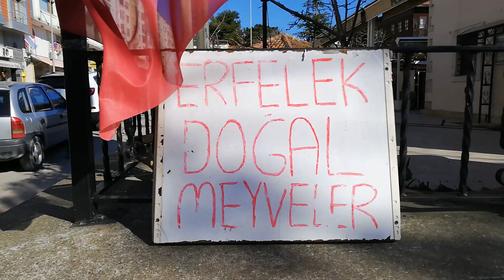Kış Ayının Vazgeçilmez Meyvesi Sinop'ta